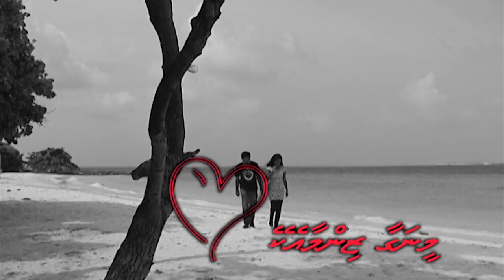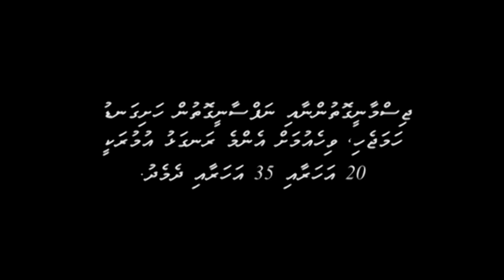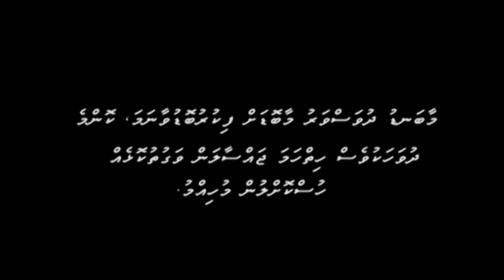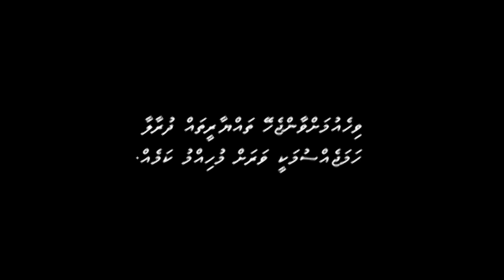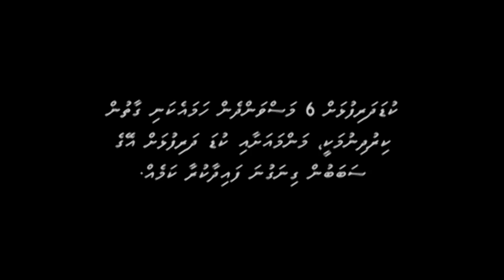Meenagaa Zinmaaekey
Documentary produced in 2013 giving short messages on safe motherhood and safe delivery. Produced by Visuals Media.